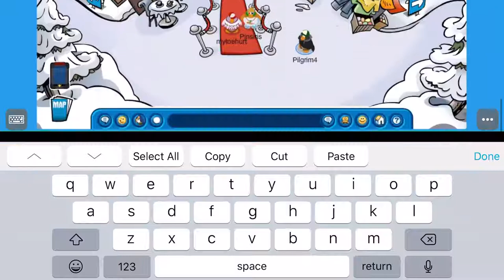The DANCE-A-THON | Club Penguin Rewritten